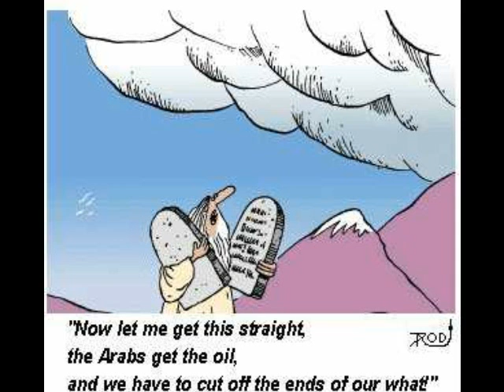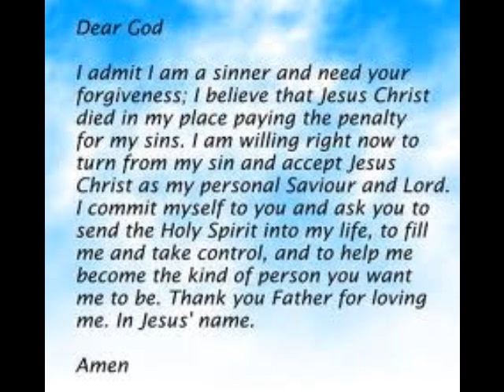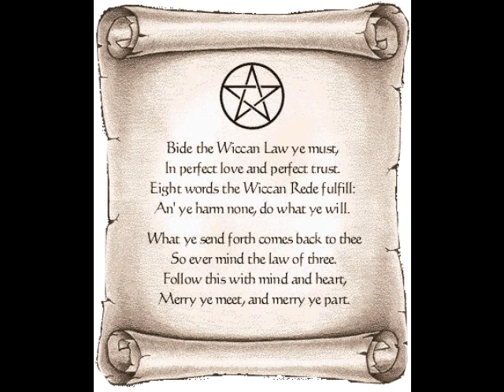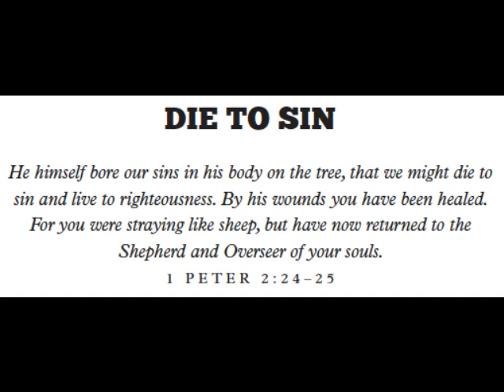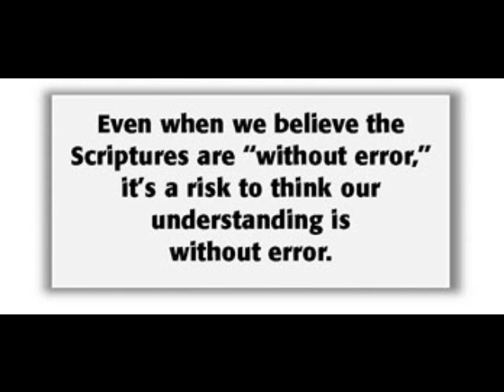Your religion demands it, not everyone else does.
Small pet peeve with religions particularly Christianity.